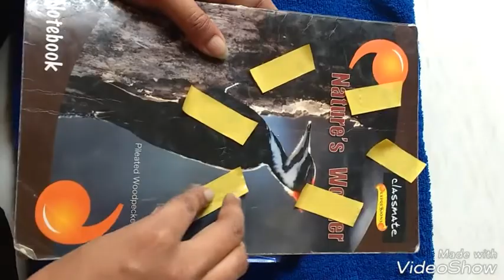Easy Way To Apply Perfect Nail Polish/How To Paint your Nails Perfectly/Nails Tutoril